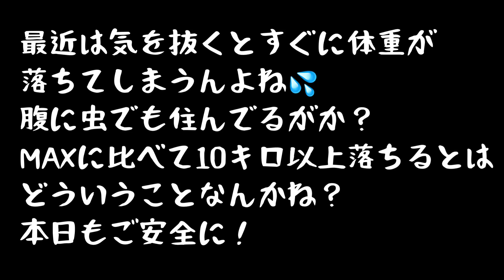青椒肉絲定食 重ねリャンメン